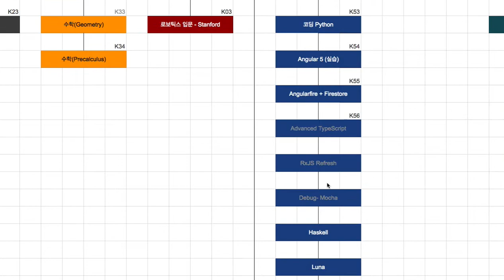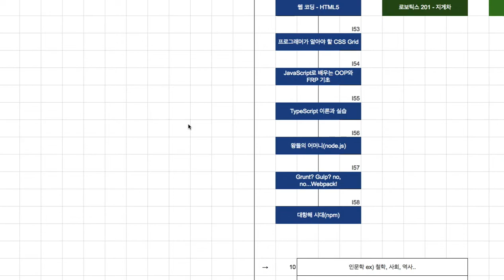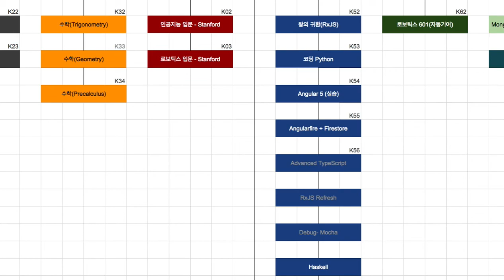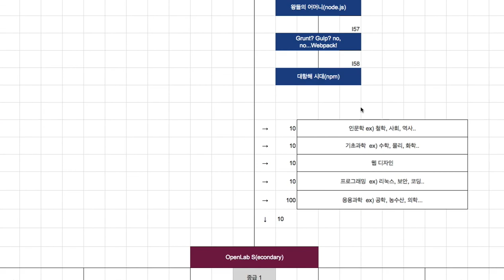[Haskell] 001 - Introduction